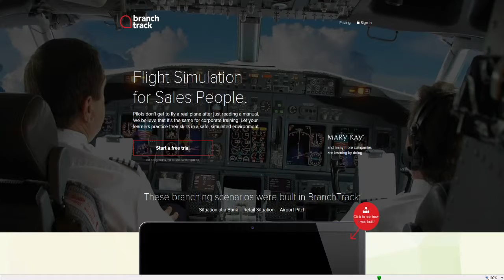LECTORA Live! 015: Sergey Snegirev on Lectora, eLearning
Sergey Snegirev is back by popular demand!  The President of joins us again for a lively conversation covering many aspects of eLearning, BranchTrack and more.